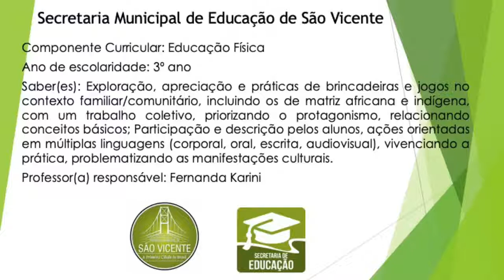3º ano - Ed. Física - Vídeo 10 - Brincadeira: Circuito da caneta